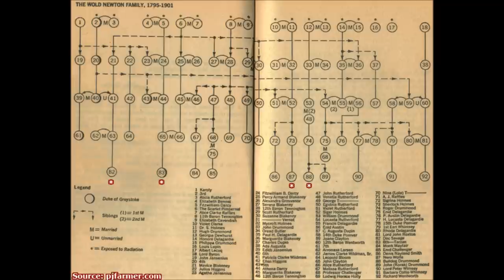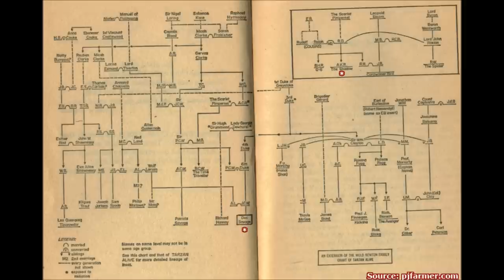Wold Newton Day 12/13/2014 - The Shadow Midnight in Moscow by Howard Chaykin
This is a special bonus episode in celebration of Wold Newton Day, December 13th. In celebration of Wold Newton Day 2014, I'll be discussing The Shadow: Midnight in Moscow written and illustrated by Howard Chaykin from Dynamite Entertainment. This comic book mini series is notable as being the first overt reference to Philip Jose Farmer's Wold Newton Family concept in comic book format. The series also marks Howard Chaykin's return to the Shadow since his landmark 1986 mini series at DC which revitalized the character.

Midnight in Moscow begins on January 31, 1949 and the rest of the story takes place in the early days of 1950, where as Chaykin's 1986 mini series took place in contemporary times. Midnight in Moscow can be placed in the Wold Newton Universe. Midnight in Moscow is a prelude to the 1986 series, so by extension the 1986 series can also be thought of as being in the Wold Newton Universe as well if one wishes.